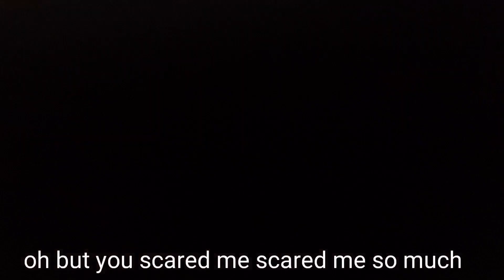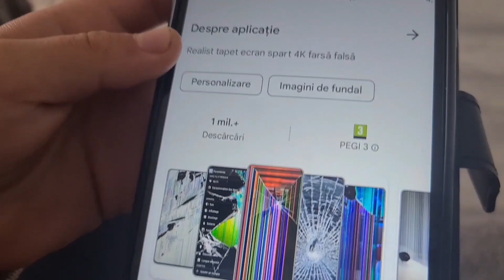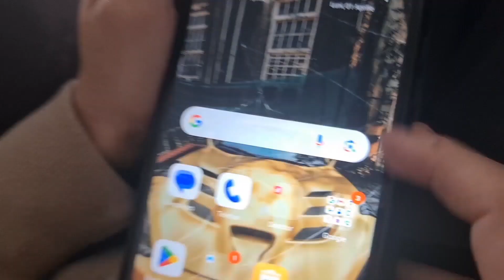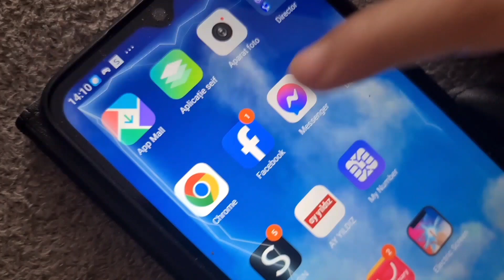HAPPY APRIL 1ST